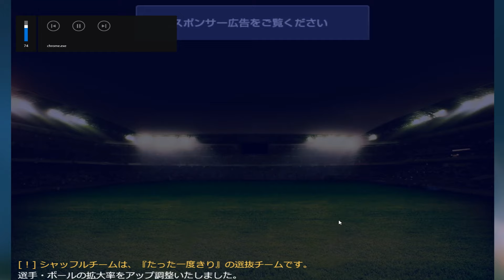ネイマール×岡崎慎司×浅野拓磨×南野拓実×柴崎岳×ベルナルド・シウバ×ギュンドアン ～プレイングサッカーの裏ワザ【SPLAX】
ネイマール×岡崎慎司×浅野拓磨×南野拓実×柴崎岳×ベルナルド・シウバ×ギュンドアンの組み合わせを試します
splax.netのプレイングサッカーにおけるフォーメーションの攻略法です

プレイングサッカーはsplax.netで無料フリーゲームとして遊べるサッカーシミュレーションゲームです

ゼロバックシステムについては以下の動画をご覧ください